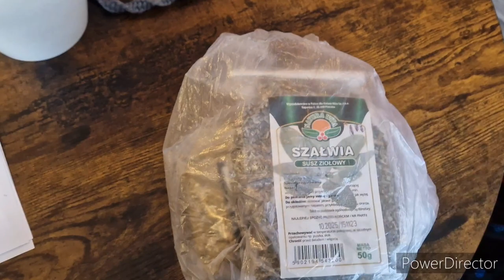#186 | Mój pierwszy makramowy kwietnik | Tak się stęskniłam | Piękne spotkanie i nauka w jednym